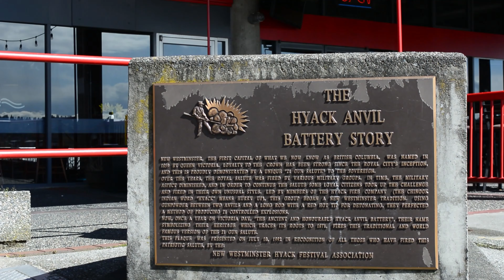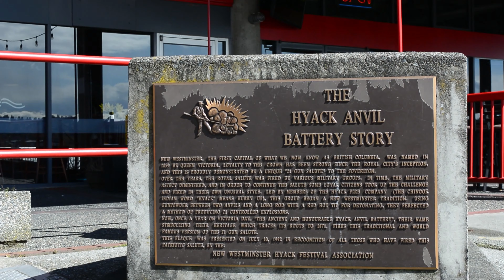Walk Through New Westminster , BC Canada